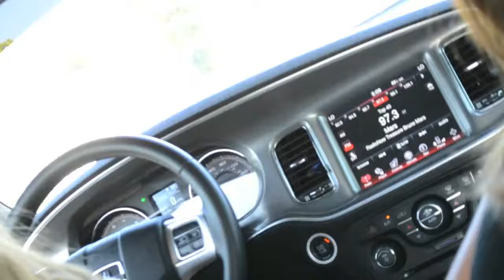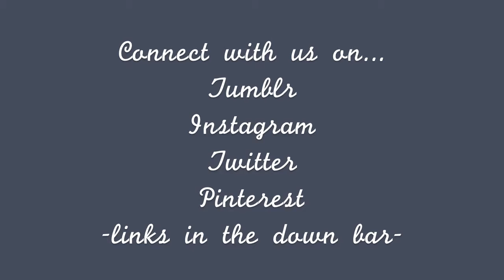Starbucks Adventure -Vlog-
*OPEN*

Hello lovelies! Our first vlog :) Follow us around out Starbucks adventure Hope you all enjoy! Unfortunately,  we both have been super busy and haven't been able to see each other to film new videos. If Natalie films a video, Emma will voice over and visa-versa.

Natalie&Emma: @colormehappy485

Natalie: @nataliejasinski
Emma:paulson_emma

XX Natalie & Emma